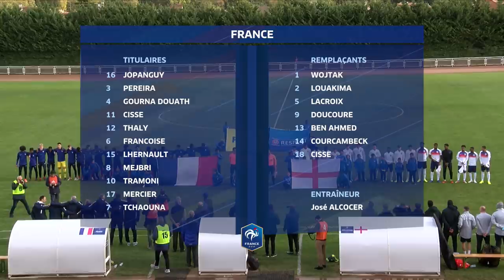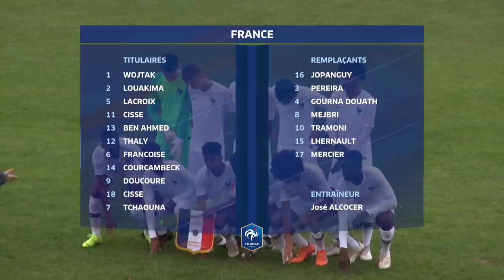U16 : France-Angleterre (1-3) / France - Japon (2-1) les buts I FFF 2018-2019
A l'occasion du tournoi du Val de Marne, l'Équipe de France U16 a rencontré l'Angleterre et le Japon pour ses 2 premiers matches. Résultat : une défaite face aux Anglais (1-3) puis une victoire face aux Japonais (2-1). À voir, les buts de ces confrontations.